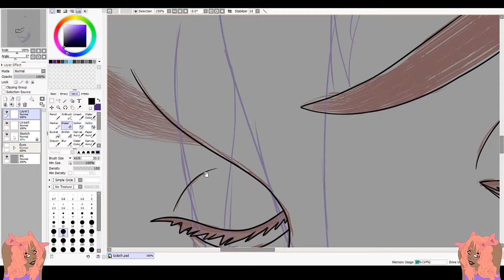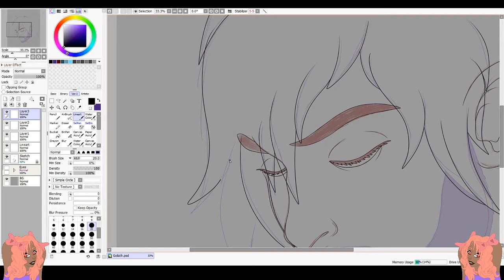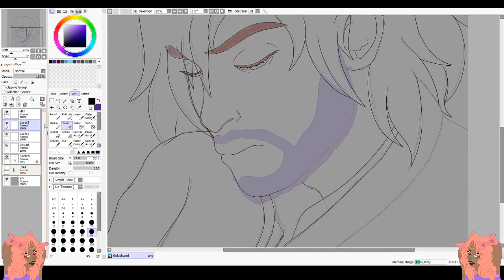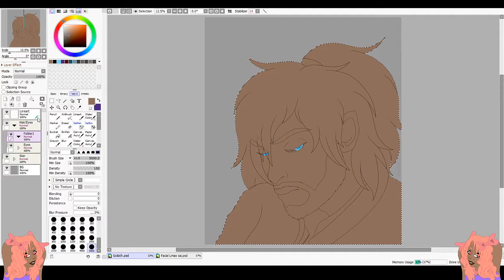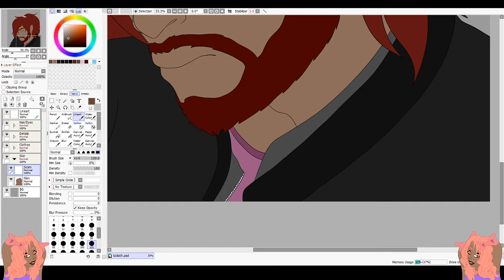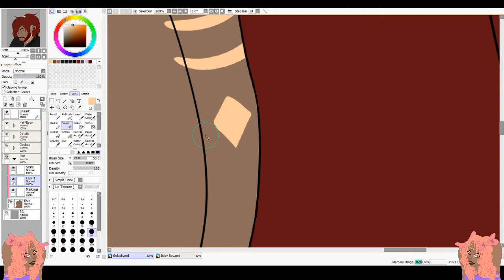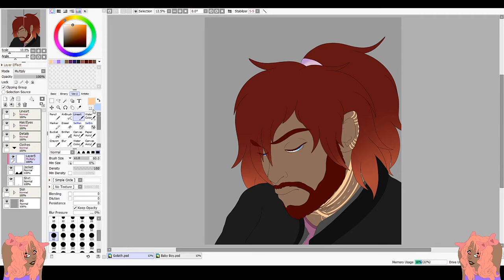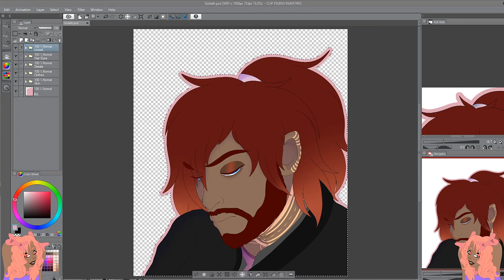Goliath [Speed Draw]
Gift for a friend!

Songs:
Goliath by Woodkid
Obsession by Ok Go
Shimmy by Missio